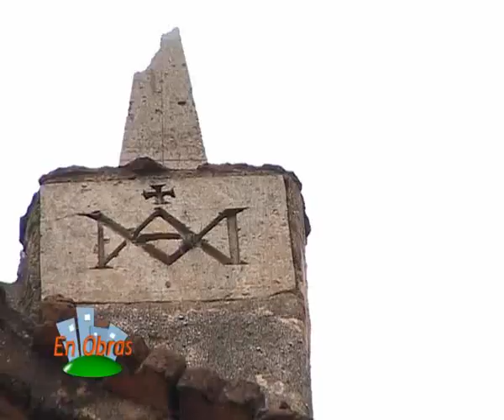Compañia de Jesús. Informe En Obras 10 10 2010